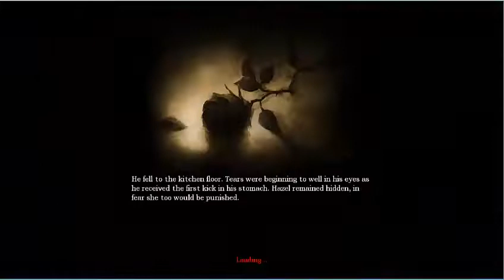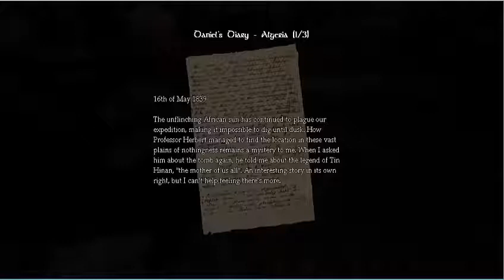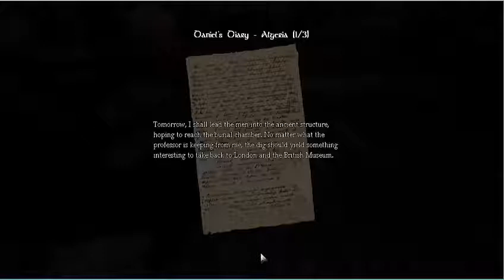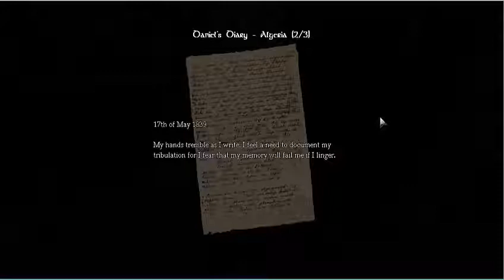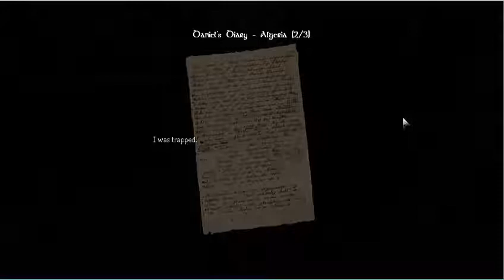Let's Play Amnesia: The Dark Descent - Part 2 - The Archives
Secret passages and invisible pianists!